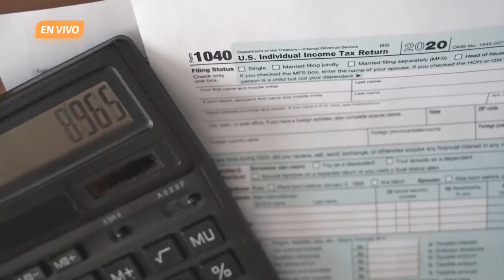💰🤔 ¿Derecho económico en la Constitución Mexicana? 🇲🇽 ⚖️ | De eso se trata. Ep. 22 de febrero.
En La presencia de la Facultad de Derecho, el Dr. Roberto Carlos Gallardo Loya, docente de la Facultad de Derecho, dialoga acerca de la transversalidad del derecho económico en la Constitución Política de los Estados Unidos Mexicanos, ya que esta obra no cuenta con un capítulo dedicado a este rubro. Algunos de los artículos constitucionales que abordan la economía como parte de su fundamento jurídico son los siguientes: artículo primero, referente a los derechos humanos; artículo segundo,  referente a los derechos de los pueblos indígenas; artículo tercero,  referente al derecho a la educación y al desarrollo de la ciencia, la tecnología y la innovación; y el artículo quinto, referente al derecho a la profesión y a la remuneración económica; entre otros. ¿Cuál es tu opinión?